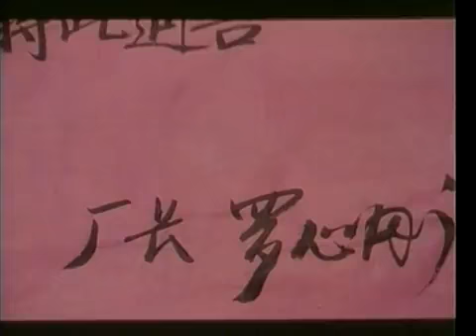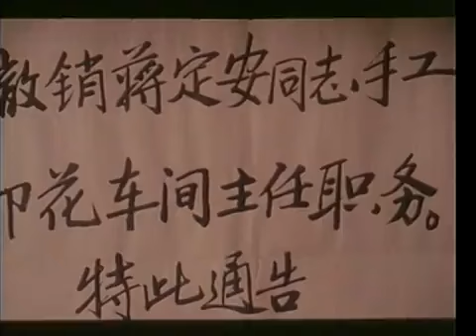cn xie zong shi re de 中共暴力冷血統治 中國人 熱血總是熱的 4